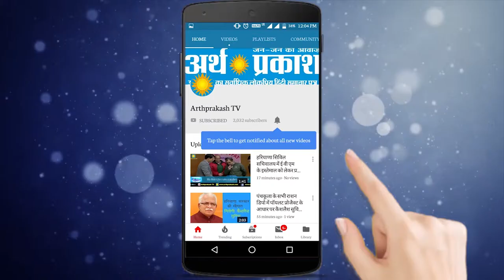6 अप्रैल से 14 अप्रैल तक होने वाले चैत्र नवरात्र को लेकर मनसा देवी में कड़ी सुरक्षा